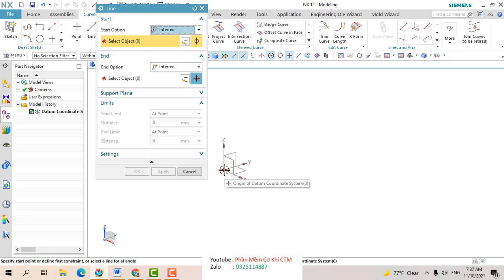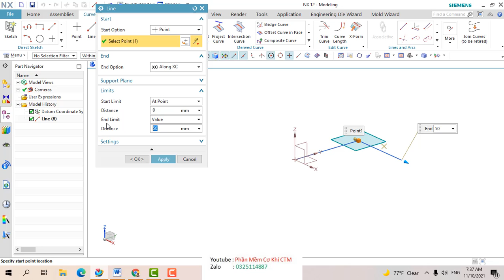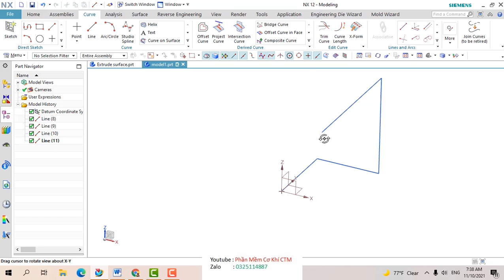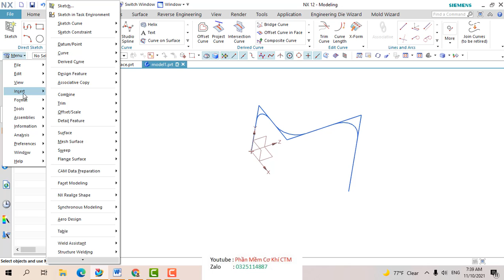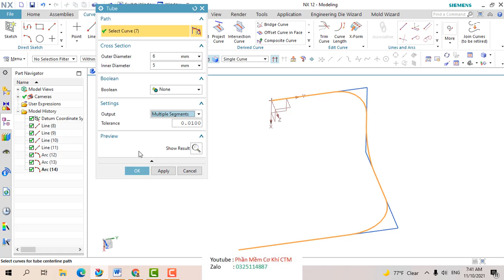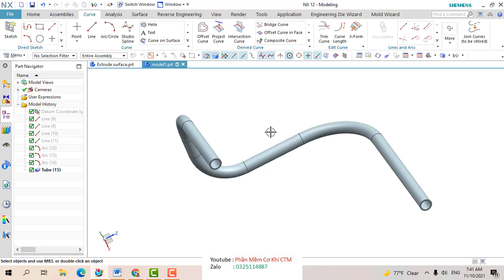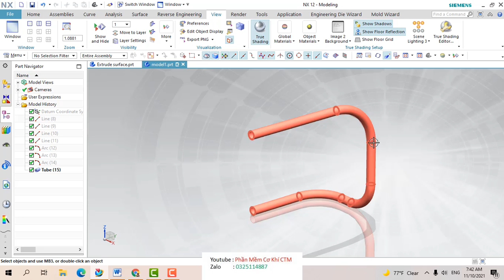Bài 1 Lệnh Tube – Tạo đường ống theo đường dẫn cho trước # NX Surface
Trọn bộ video tự học thiết kế NX CAD , NX SURFACE , NX SHEET METAL , NX CAM .